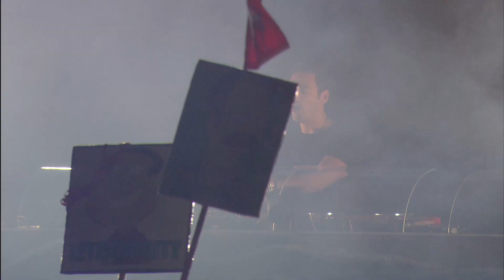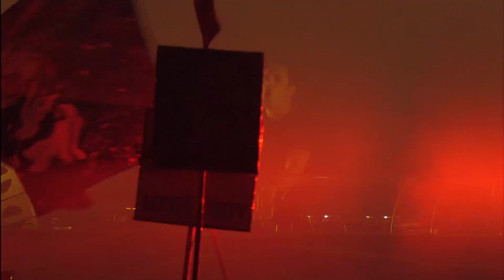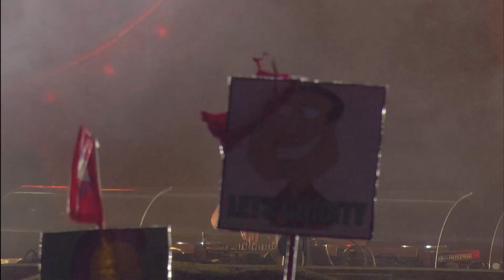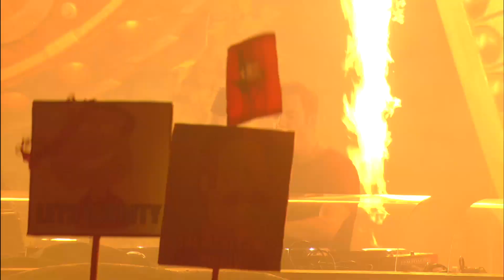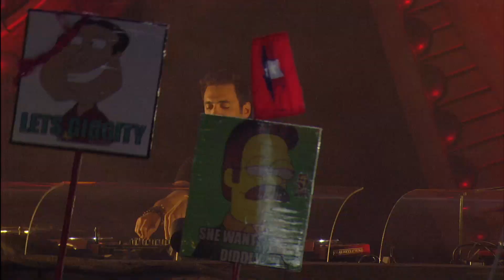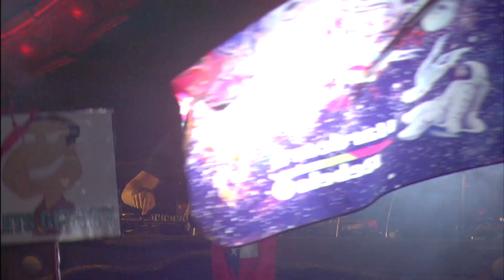Ummet Ozcan Live at TomorrowWorld 2015 [FULL HD + Intro]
Full live set of Ummet Ozcan at TomorrowWorld 2015.

Music unites us ❤️ We are Ozclan
Thanks for your vote!